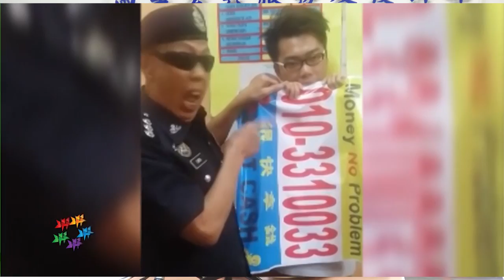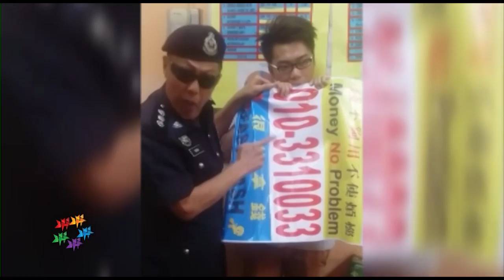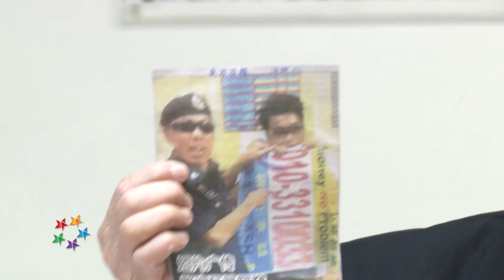Michael Chong backs officer in Ah Long tirade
MCA Public Service & Complaints Department chairman Datuk Michael Chong says he supports the feeling of the Menglembu police officer who went on a tirade against illegal moneylenders.